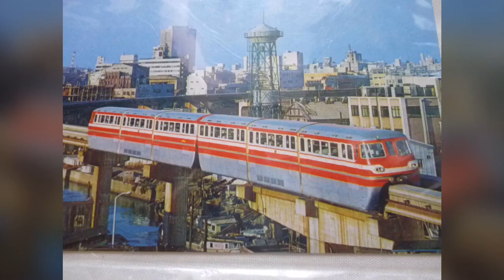昭和の東京モノレール浜松町駅と、豊橋駅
昭和時代の東京モノレールと、豊橋駅です。
豊橋といえば、1リットルの涙のモデルの町です。